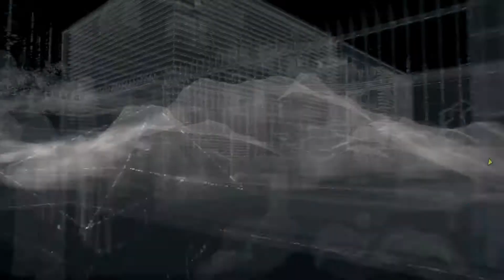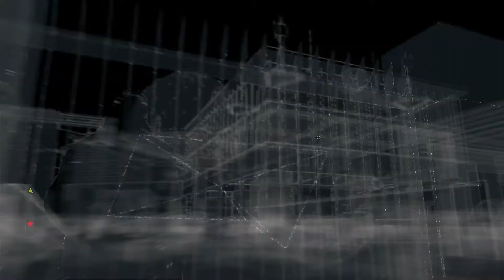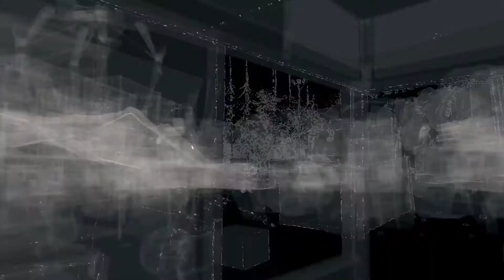Watch Dogs Part 29: Infiltrating Blume and Damien's Plan